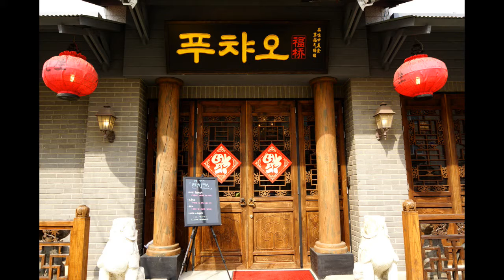하남맛집-푸챠오(복으로 빚은 요리)실내 인테리어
푸챠오 정통중국요리 본가